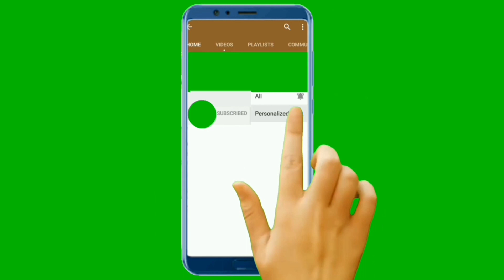Evolution of Tractors 1812 - 2020 | brief history of tractors, Documentary video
Evolution of Tractors 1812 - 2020 | A brief history of tractors, Documentary videoWhen it comes to history and Evolution of Tractors. Tractors first emerged in the early 19th century when steam engines on wheels were used to help drive mechanical farm machinery using a flexible belt.

1812 —The first portable steam engine used for agricultural purposes was invented by Richard Trevithick in 1812 and it was known as the Barn Engine. The Barn Engine was mainly used to drive a corn threshing machine.

In October 5th, 1890. John Froelich invented the first the first stable gas, petroleum powered traction motor, tractor. He tested it by threshing the field and it was successful.

In May 8th, 1894. The Waterloo Gasoline Traction Engine was made. Waterloo Company was the first company to sell gasoline tractors. Created by John Froelich and other businessmen, it was based in Waterloo, Iowa.

In September 26th, 1901. Hart-Parr Company created another tractor. Charles Hart and Charles Parr came together to create the company Hart-Parr. They started the manufacturing of tractors and they are known as the founders of the tractor industry.

In November 14th, 1908. Holt Company Creates Caterpillar Tractors. Holt invents self laying tracks instead of the common wheel. He creasted his first track type and called it the caterpillar.

In October 5th, 1910. Fordson was created. Henry Ford created his own independent company called 'Henry Ford and Son'. He started his venture with Model F, the most basic model of the tractor.
In June 17th, 1918. Modern John Deere & Company Emerges. Deere buys the Waterloo company and the tractor becomes the base of the product. John Deere became the first manufacturer to offer farmers a tractor that had a roll bar to help protect the operator.

In June 5th, 1928. The Three Point Hitch Tractor was made. Henry Ferguson developed this kind of tractor, that is a standardized method of attaching equipment.